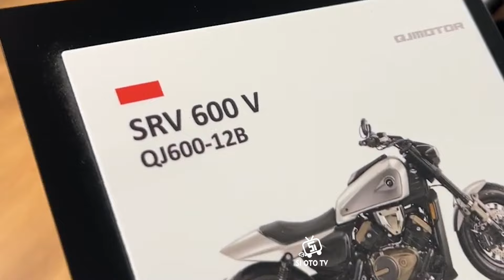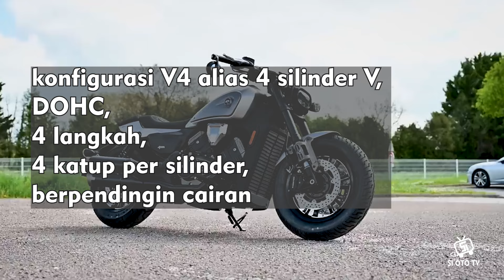Moge QJMotor SRV600V 2024 Desain Keren Berkelas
QJMotor menghadirkan QJMotor SRV 600 V 2024 hadir dengan desain yang sangat keren dan berkelas. Motor dengan aliran cruiser ini juga dibekali dengan sederet fitur canggih dan modern. Dan semua itu Si OTO TV bahas dalam video kali ini !!